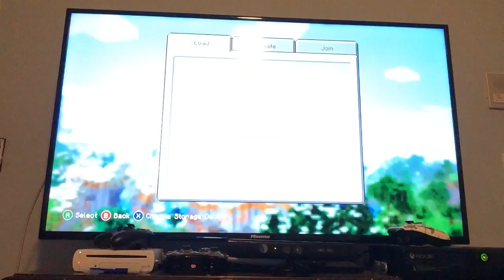Episode two Minecraft gameplay